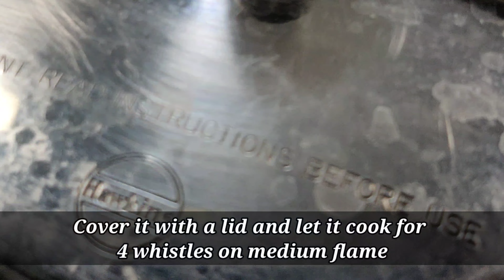BARBEQUE NATION CAJUN SPICED POTATOES RECIPE | CRISPY POTATOES WITH CAJUN SEASONING | SEAN'S KITCHEN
Ingredients

20 baby potatoes
4 tbsp of corn flour
3 tbsp of all – purpose flour
1/4th tsp of paprika
1 and ½ tsp of salt
3/4th cup of mayonnaise
2 tsp of garlic powder
½ tsp of pepper powder
1 tsp of oregano
½ tsp of dried thyme
1 tsp of onion powder
1 tbsp of chilli sauce
1/4th cup of milk
A few finely chopped onions to garnish

Take a pressure cooker and add 20 baby potatoes (washed). Add 2 cups of water and let it cook for 4 whistles. Then peel the potatoes and keep it aside on a plate. Gently press on the potatoes to flatten it.

Take a bowl and add 4 tbsp of corn flour, 3 tbsp of all – purpose flour. Then add 1/4th tsp of paprika, 1 tsp of salt and ½ cup of water. Mix it well and keep it aside.

Take a pan and add 3/4th cup of oil. Then dip the potatoes in the corn flour mixture and then add it to the oil. Fry it for 4 to 5 minutes until it becomes crispy on both sides. Then keep it aside on a paper towel.

Take a bowl and add 3/4th cup of mayonnaise. Add 2 tsp of garlic powder, ½ tsp of pepper powder, 1 tsp of oregano, ½ tsp of dried thyme, 1 tsp of onion powder, 1 tbsp of chilli sauce, ½ tsp of salt and add 1/4th cup of milk. Mix it well. Take the potatoes and pour the sauce all over the potatoes. Garnish it with a few finely chopped onions and a few coriander leaves.

💠 Do follow Sean's Kitchen social media handles given below for more updates!